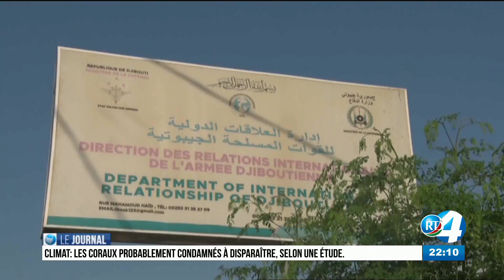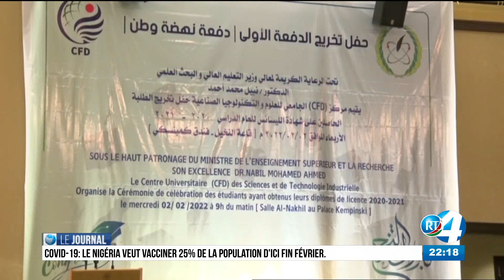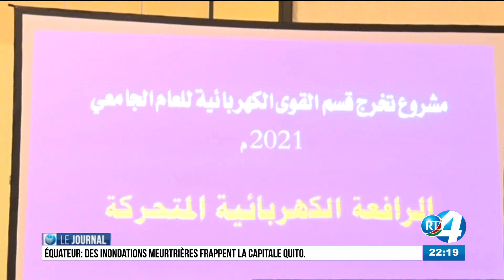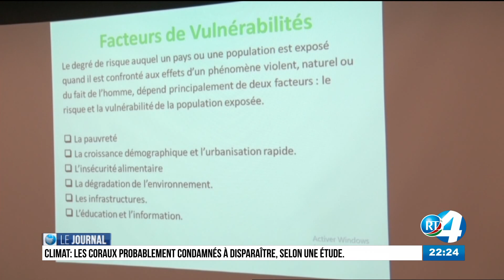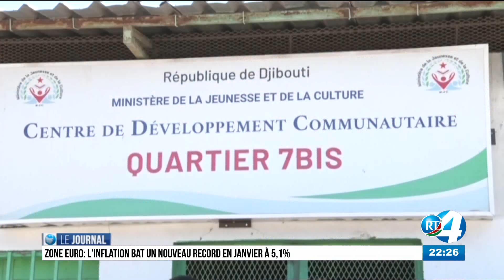Journal Français du 02/02/2022